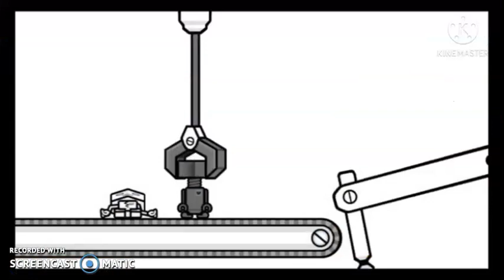For Everything Has Fallen Into The Giggles Add Round 18